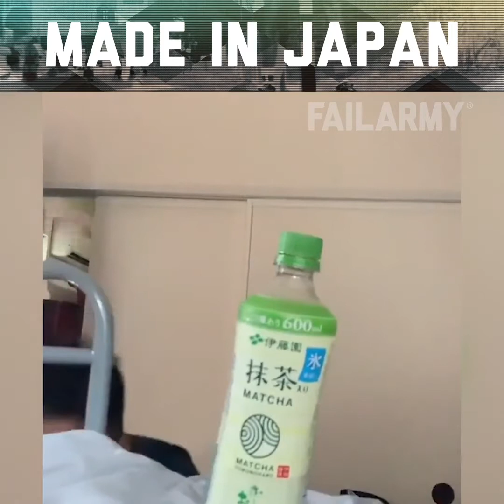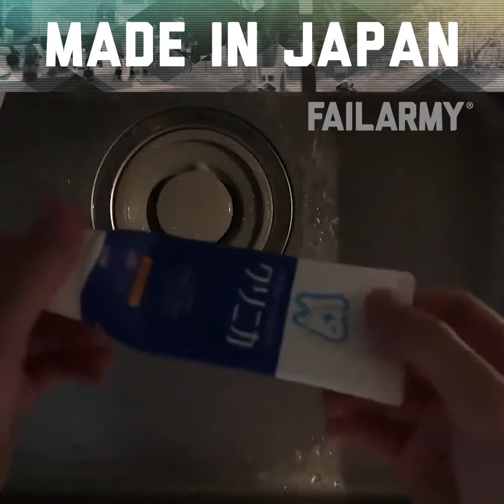Made in Japan 2020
Just Fun is an official youtube channel, made for fun, to share beautiful moments together. We hope that you will enjoy and share us. Thank you and enjoy.